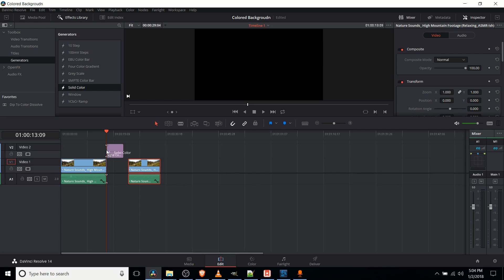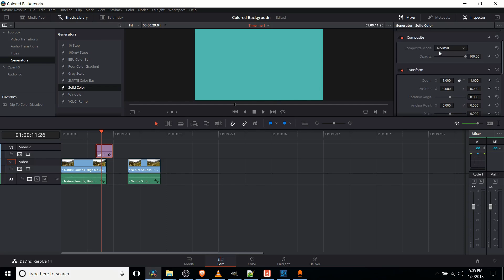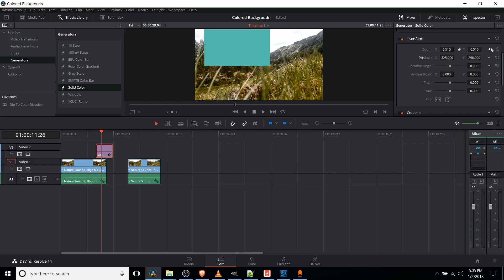How to Add a Solid Colored Box Background | Davinci Resolve 14 Tutorial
How to add a solid colored overlay to your video clips (or inbetween them) inside of Davinci Resolve using the solid color generator tool.

Save Money Shopping Online with Honey Extension